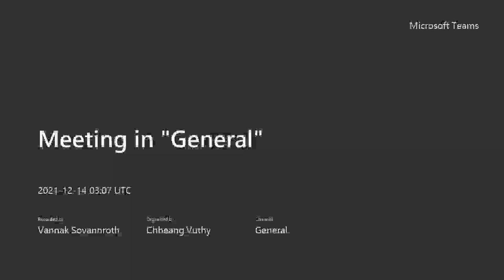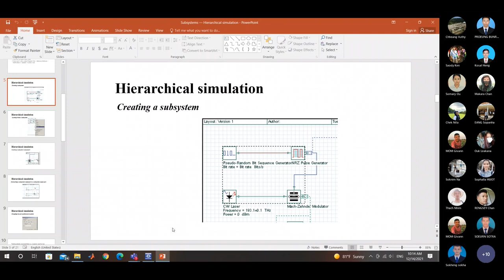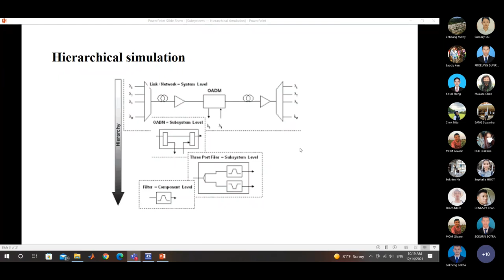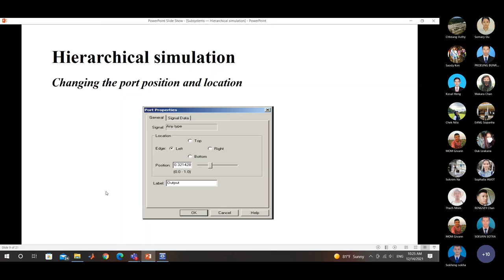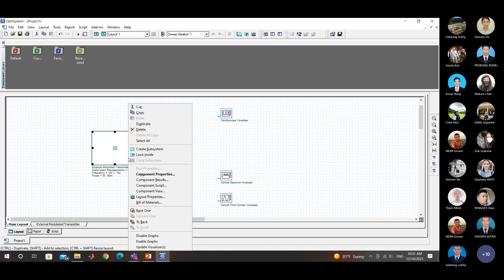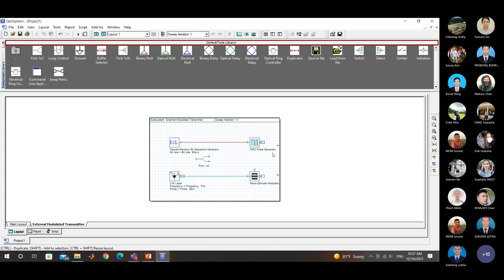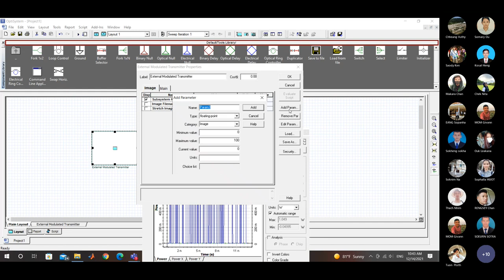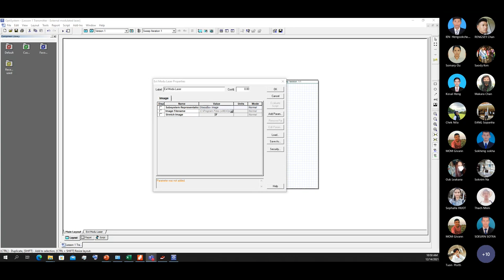Presentation group Ep01